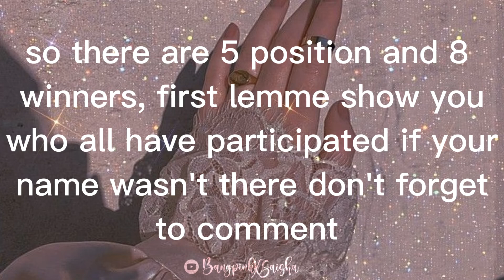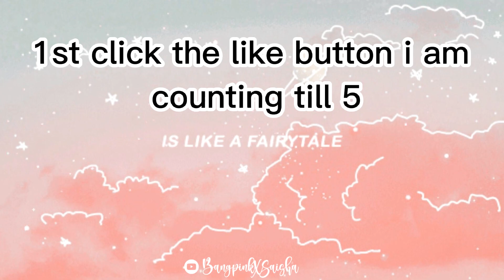final results of bosspink02 comp || held by Bangpink X Saisha || please join discord and subscribe🥺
Hi guys so hope you saw the results in the video but still I am giving the results here also

5th place - digital art
4th place - ftkooktae / Itzy X Blackpink official
3rd place - Lilithetic / dive's naevis / Blackpink Candy cane
2nd place - •ADRI•
1st place - berri

If you didn't won, Don't be sad try again 💜

Place where winners can get thier prize (discord) if the link is comming expired then do a comment that link is expired, i will give you a new link

You need to join the server it's important 😉

Prizes -:

1st winner - 2 new brushes in IbisPaintX , 2 pfps (i have made them from PicsArt premium so it's your profit) , 1shoutout , 3 subscribers

2nd winner - 2 new brushes , 1 pfp (i have made it from PicsArt premium) , 1 shoutout , 2 subscribers

3rd winner - 1 new brush , 1 pfp (i have made it without premium) , 2 subscribers

Note -
• all the pfps will be of Blackpink and bille eilish

And also i have missed sooyaxjisoo but don't worry I have seen your pfps 💖✨